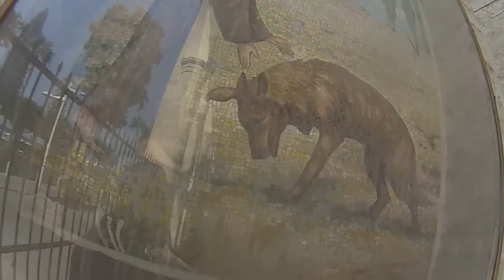A Little Look Inside St Catherine's Catholic Church In Limassol Cyprus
I take you on a tour with traveller friends from the hostel to 1 of 3 local churches
out of about 30 in the close local area. So many beautiful and many ancient churches and mosques in this city and the country. They are very welcoming of all faiths and the art and architecture is incredible in many of them!

peace and love mi amigos